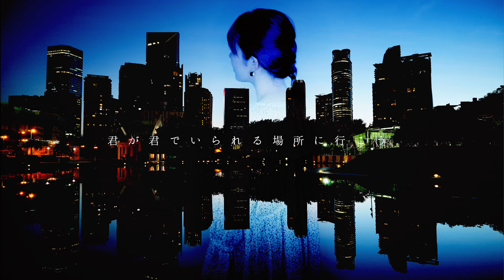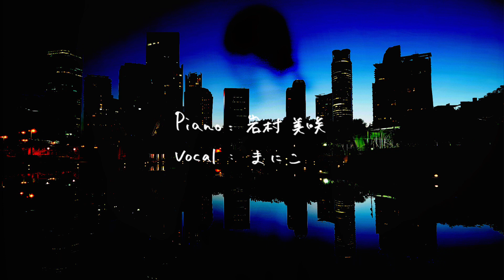【歌ってみた】て/上野大樹 covered by manico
神戸、オススメです。

Vocal : まにこ

Piano : MISAKI IWAMURA